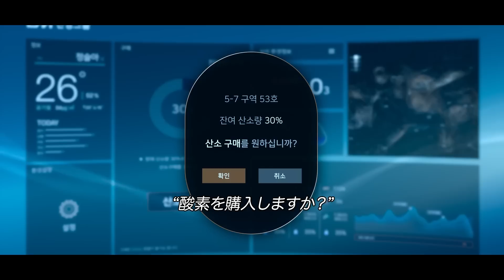大気汚染で、‘綺麗な空気=権力’になった2071年の韓国、世界3位・日本TOP10の最新韓国ドラマ【ドラマ紹介】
《配達人 ～終末の救世主～》